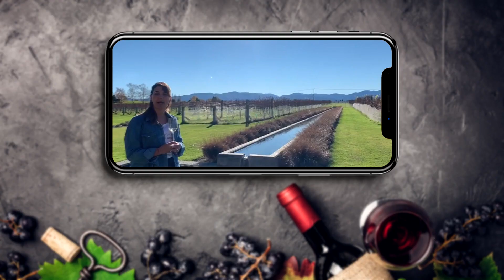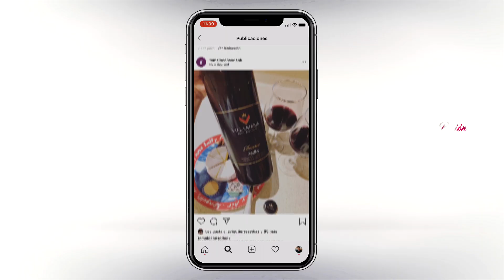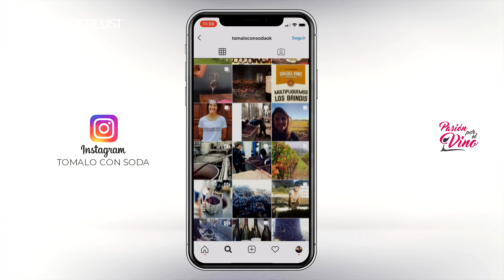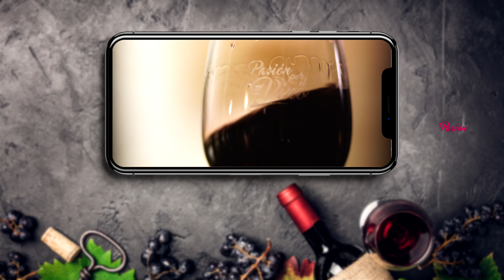Mariana Boero - PASIÓN POR EL VINO (Programa 7, Bloque 2, Temp 4)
Mariana Boero, es cordobesa y se radicó en Mendoza para estudiar la carrera de sommelier Internacional, y también es sommelier de aceites de oliva. Decidió salir de la zona de comfort y viajar por el mundo para hacer vendimias como operaria de bodega para conocer de adentro "la cocina del vino". Se define como una Wanderlust (pasión por viajar), y desde donde hizo su última vendimia en Blenheim, Marlborough, nos muestra la Nueva Zelanda vitivinícola y su varietal estrella, el Sauvignon Blanc. Mana Boero inaugura esta sección donde la propia gente del vino se convierte en nuestra cronista por un día.